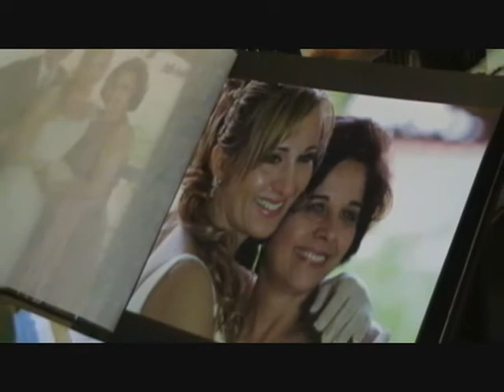Brasilia e Anapolis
Brasilia e Anapolis.  Casa da Maria Ines Diniz